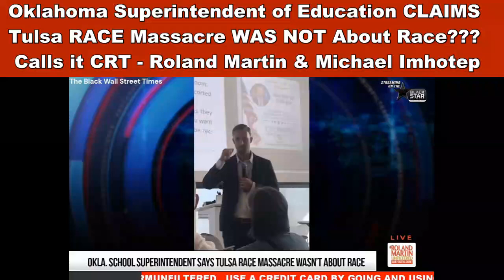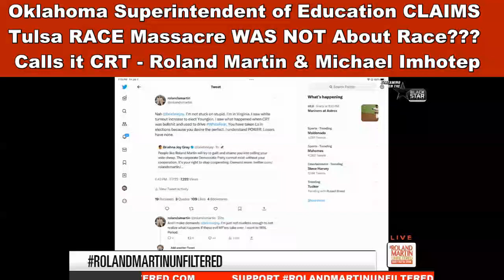Oklahoma Supt. Ed. CLAIMS Tulsa Race Massacre WAS NOT About Race??? Roland Martin & Michael Imhotep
Oklahoma's State Superintendent of Education Ryan Walters says Race Massacre was NOT due to the Color of anyone’s skin??? Roland Martin, Historian, Michael Imhotep, host of 'The African History Network Show' & Attorney Damario Solomon-Simmons who is the Attorney for the 3 living Survivors of the Tulsa Race Massacre discuss on ‘Roland Martin Unfiltered’ 7-7-23

Oklahoma State Superintendent Ryan Walters faced the public and made some comments that left many outraged, including his opinion on how to teach the Tulsa Race Massacre in school.  To make matters worse, Walters is a former High School History Teacher.

Walters was invited to a public forum in Norman Thursday, July 6th, 2023 by the county's Republican Party to speak, but he wasn't met with a friendly audience. Instead, he met with parents and grandparents he says he stands behind, but many of them aren't standing behind him or his rhetoric.

As for the Tulsa Race Massacre, Walters said he's fine teaching about the Race Massacre but doesn't want to touch on the race component in terms of it being an instigating factor.

Have your Registered for Historian Michael Imhotep's 12 Week Online History Course?  REGISTER & WATCH NOW: Class #3 Sat. 7-15-23, 2pm EST, ‘Ancient Kemet (Egypt), The Moors & The Maafa: Understanding The Trans-Atlantic Slave Trade. REGISTER NOW & WATCH!!! (LIVE 12 Week Online Course) with Michael Imhotep host of The African History Network Show. Discounted Registration $80; ALL LIVE SESSIONS WILL BE RECORDED SO YOU CAN WATCH AT ANY TIME! WATCH CONTENT ON DEMAND!